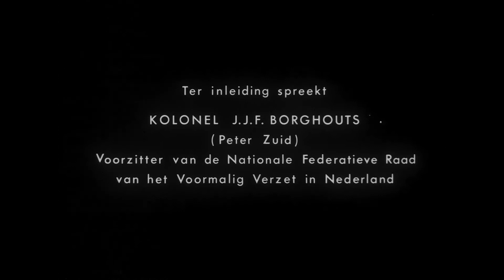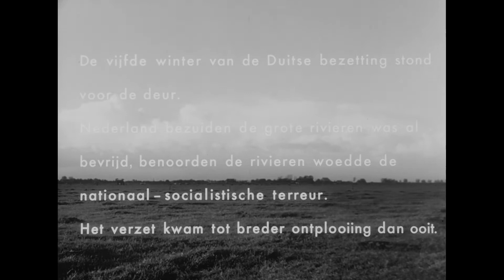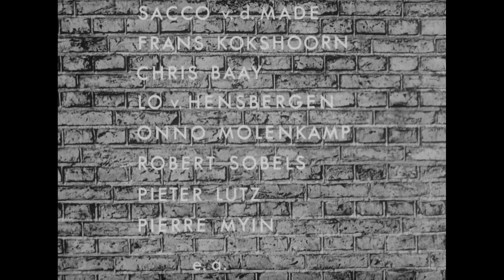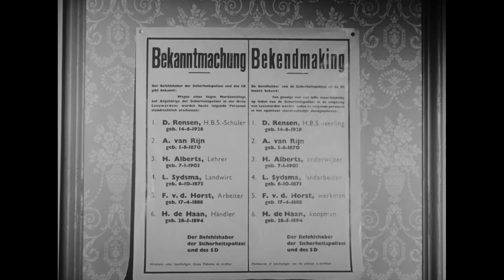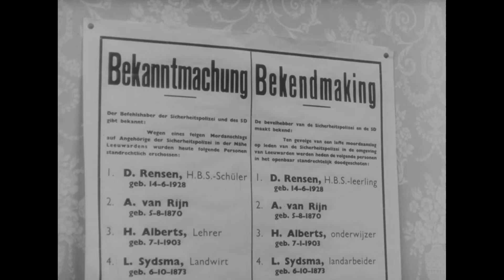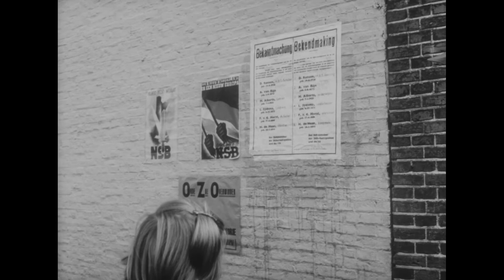De Overval (1962) [1080p HD AI Upscaled]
De overval op het Huis van Bewaring in Leeuwarden van 8 december 1944 is een van de meest spectaculaire en drieste verzetsdaden uit het laatste oorlogsjaar. Er ging een feilloos uitgewerkt plan aan vooraf, want er mocht geen schot worden gelost om de nabij gelegerde Duitsers niet te alarmeren. De opzet was om binnen een half uur maar liefst negenendertig tevoren geselecteerde gedetineerde verzetsmensen te bevrijden uit het gevangenis complex. Deze levensgevaarlijke verzetsactie werd uitgevoerd door een twintigtal illegale werkers afkomstig uit alle lagen van de bevolking.

Rolverdeling
Rob de Vries: Piet Oberman, schuilnaam Piet Kramer
Kees Brusse: Inspecteur Bakker
Yoka Berretty: Mies
Jan Blaaser: Gerard Reeskamp, schuilnaam Harry
Hans Culeman: Grundmann
Frans Kokshoorn: Walther
Christine Schouten: Grundmanns secretaresse
Els Bouwman: Mevr. Lammers
Piet Römer: Eppie Bultsma
Thera Verheugen: Jannie Bultsma
Sacco van der Made: Koopman
Chris Baay: Vos
Bernhard Droog: Jellema
Pieter Lutz: Agent Turksma
Hans Boswinkel: Willem Stegenga, schuilnaam Wim Boersma
Riek Schagen: Moeder van Wim
Hans Tiemeijer: Doctor Wartena

Regie - Paul Rotha
Producent - Paul Rotha / Kees Brusse / Rudolf Meyer
Scenario - Lou de Jong
Muziek - Hugo de Groot / Else van Epen-de Groot / Ger van Leeuwen
Productiebedrijf - Sapphire Filmproducties
Première - 21 december 1962
Genre - Drama / Oorlogsfilm
Speelduur - 98 minuten
Taal - Nederlands / Duits

Bron: DVD
Gebruikte upscale tools: DVD Shrink, StaxRip, Hybrid, Topaz Video Enhance AI, Vegas Pro 19.0